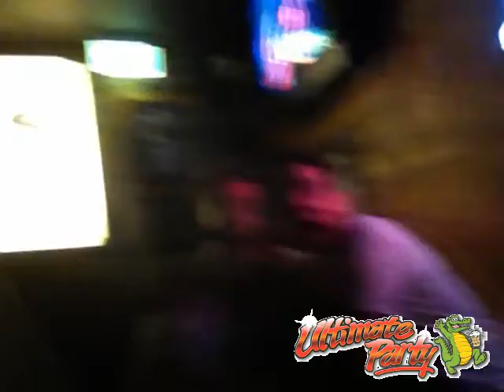Ultimate Party Cairns - Ultimate Party - 9:42pm Saturday 5th of January 2013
Ultimate Party Cairns - The best pub crawl in the WORLD!